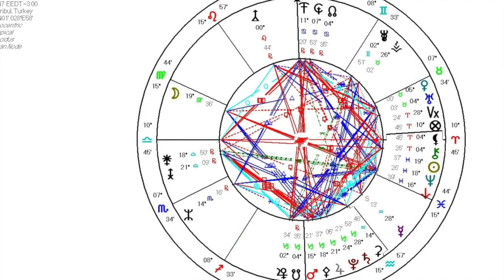DOLUNAY 🌞 9 MART 2020 (Başak Dolunay) Demet Baltacı ile Astroloji.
Dolunay, Başak Dolunayı 9 Mart 2020 (Dolunay)
Dolunay ve burçlara etkileri, aşk, para, kariyer ve sağlıkta neler...